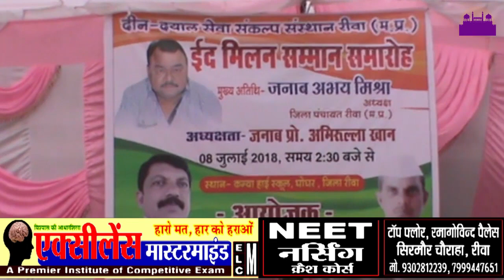HEADLINES 08-07-2018 ||REWA DARSHAN